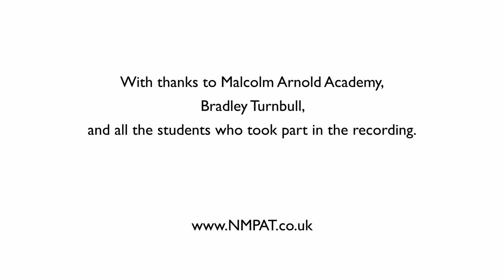Malcolm Arnold: Little Suite for Brass No 1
Northamptonshire County Youth Brass Band, conductor Bradley Turnbull, performing Little Suite No. 1 for Brass Band by Malcolm Arnold.
Recorded at Malcolm Arnold Academy on 25th September 2021 for broadcast as part of the 16th Malcolm Arnold Festival, October 16th -17th 2021, to celebrate the 100th Anniversary of Sir Malcolm's birth.

Little Suite No 1 for Brass Band Op. 80 (1963)

00:19 Prelude
02:15 Siciliano
05:29 Rondo